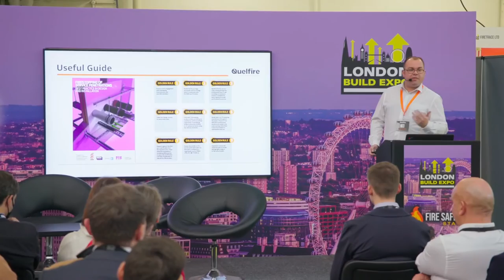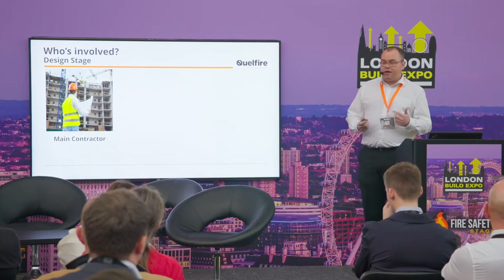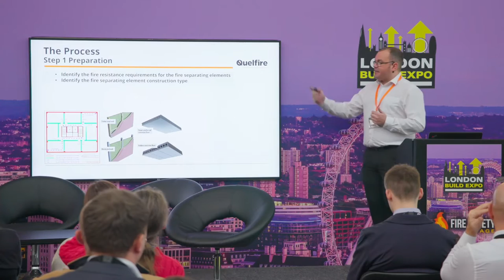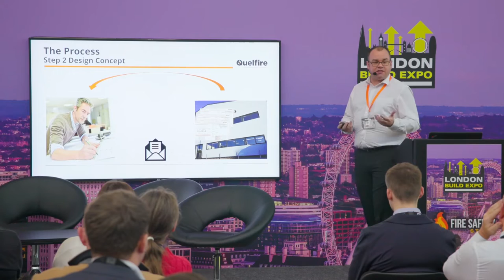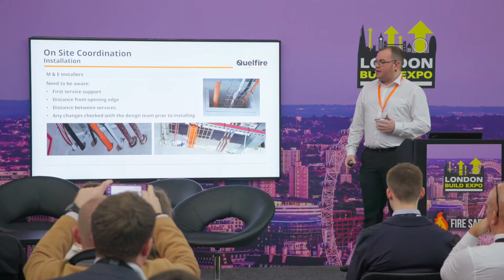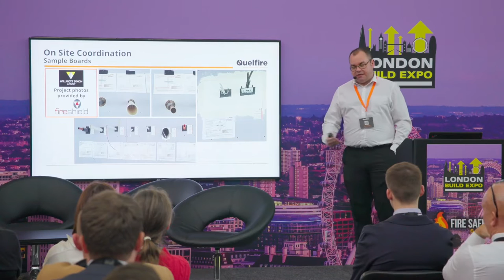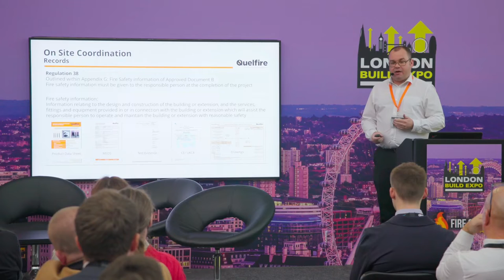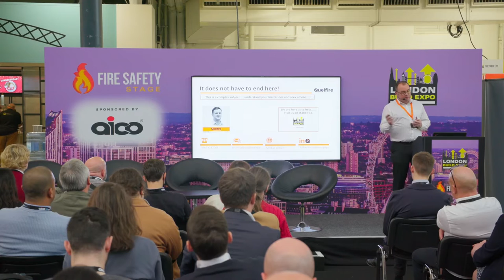Exhibition: London Build Presentation & Panel Discussion 2021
Following the success of two roundtable discussions, we are set to host our third one at London Build, 16 November 2022 at 2:30pm.

Our first virtual panel discussion was held under the umbrella of London Build Online on 25 November 2020. It focussed on the importance and benefits of early engagement in firestopping.

This panel discussion, as shown in the video, took place in November 2021 and the conversation was built around the coordination and management of installation.

This year’s panel discussion will focus on the firestopping journey from design to installation, following the nine golden rules and how these build into the golden thread of information. The title for 2022’s panel discussion is 'The Journey to Achieving Firestopping Compliance' and will welcome industry experts to the stage.

The right firestopping system, installed correctly, saves lives. At Quelfire, we have a friendly and honest team who are always willing to help with problems faced by the construction industry. We provide support from planning through design to installation and aim to answer any enquiries within one working day.